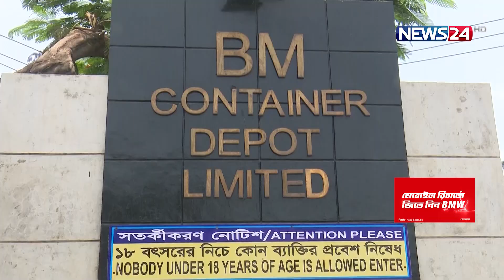এখনো তাদের চোঁখে ভাসছে সেই বিকট শব্দের দুর্ঘটনা! | Container Depot | Sitakunda | News24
আহত অনেকে এখনও যথাযথ ক্ষতিপূরণ না পেলেও ঠিকই ঘুরে দাঁড়িয়েছে সেই বিএম কন্টেইনার ডিপো। পুরোনো ধারায় সচল হয়েছে ডিপোর ব্যবস্থাপনা। শুধু আড়ালে পড়ে গেছে হতাহত পরিবারগুলোর দীর্ঘশ্বাস-চাপাকান্না।

[Video Description/Information]

NEWS24 Team